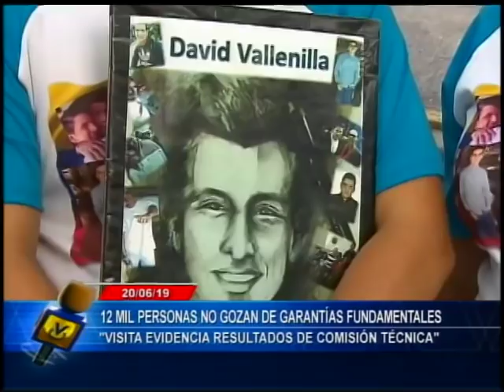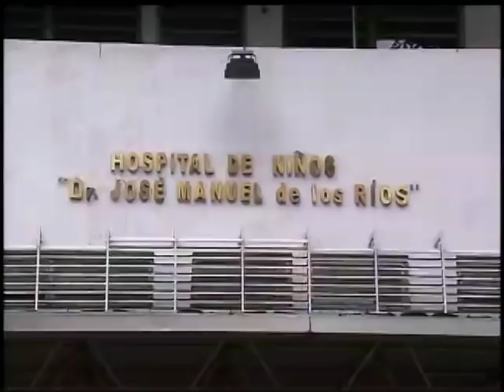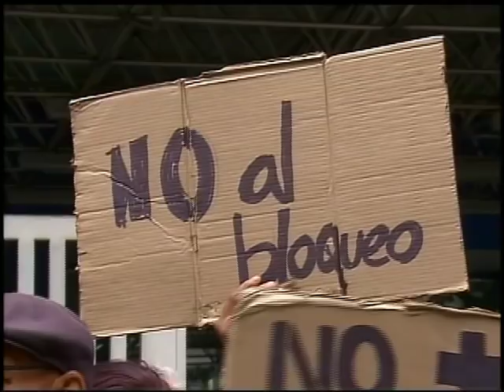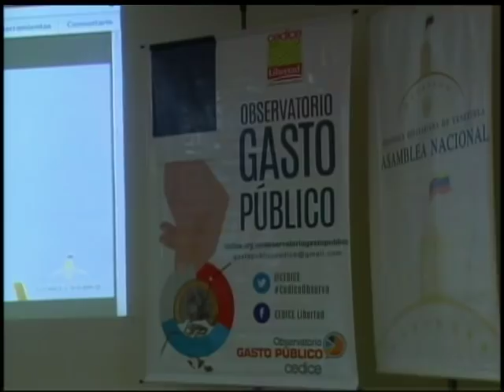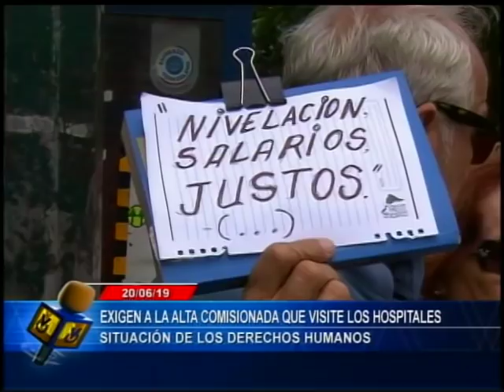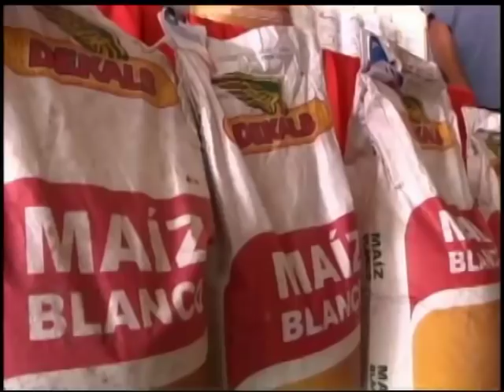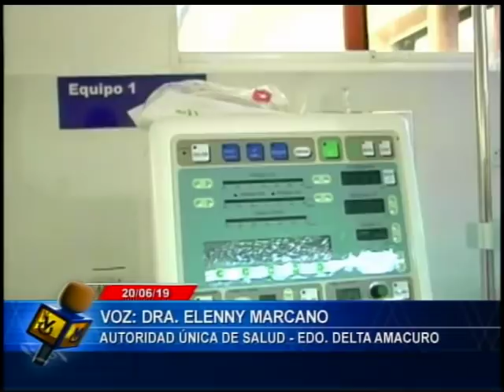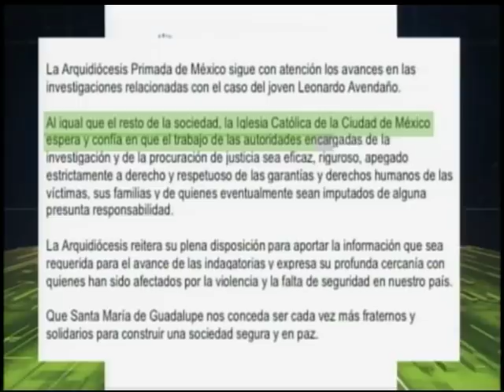Emisión Estelar // 20 de junio de 2019